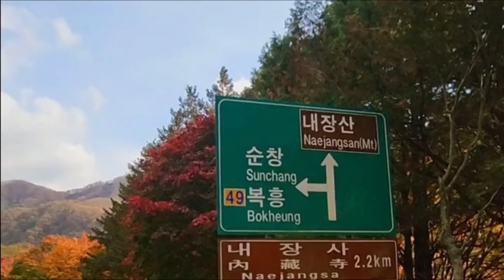[랜선여행] 내장산 국립공원의 단풍과 인파 🍁🍂